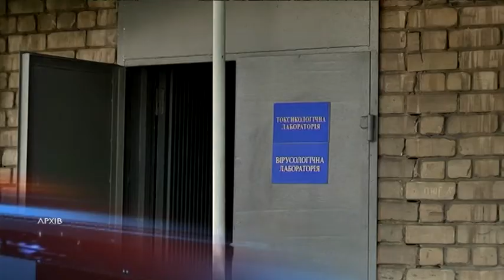Карантин подовжено до 31 жовтня. Блок новин про COVID-19: Дніпропетровська область і Україна